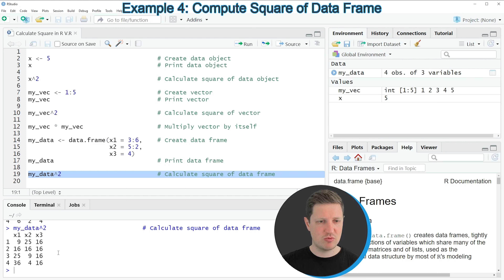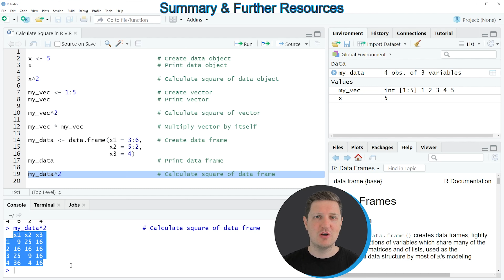Calculate Square in R (4 Examples) | How to Raise Vector & Numeric Data Frame Values to Power of 2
How to raise the values of a data object to the power of two in the R programming language. More details
R code of this video:

x ‹- 5                             # Create data object
x                                  # Print data object

x^2                                # Calculate square of data object

my_vec ‹- 1:5                      # Create vector
my_vec                             # Print vector

my_vec^2                           # Calculate square of vector

my_vec * my_vec                    # Multiply vector by itself

my_data ‹- data.frame(x1 = 3:6,    # Create data frame
                      x2 = 5:2,
                      x3 = 4)
my_data                            # Print data frame

my_data^2                          # Calculate square of data frame